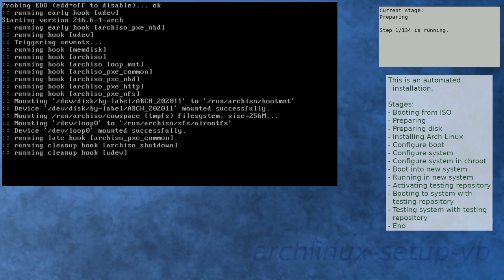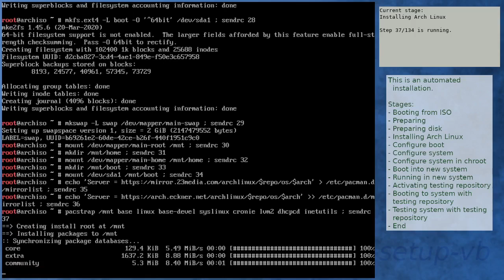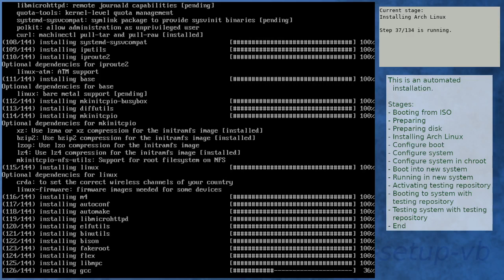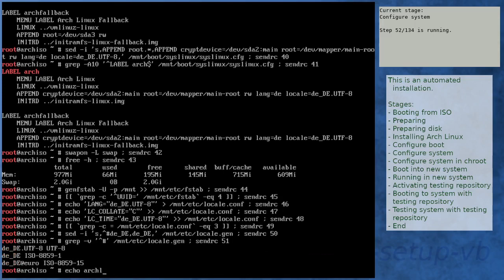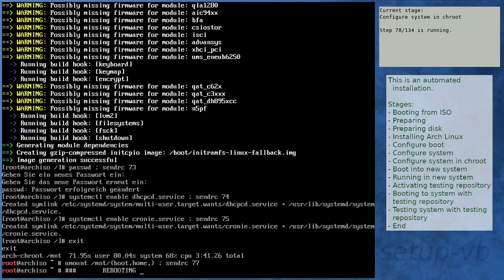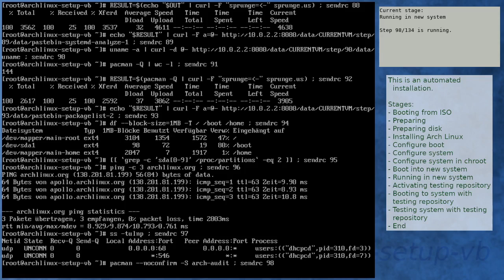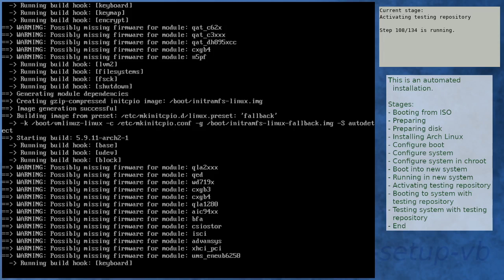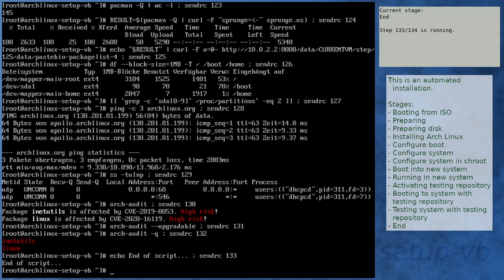Arch Linux installation recording to kernel 5.9.11-arch2-1 (testing)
Summary:
[00:00] Booting from ISO
[01:06] Preparing
[02:06] Preparing disk
[03:54] Installing Arch Linux
[10:47] Configure boot
[11:07] Configure system
[12:11] Configure system in chroot
[16:05] Boot into new system
[17:27] Running in new system
[18:53] Activating testing repository
[23:36] Booting to system with testing repository
[24:49] Testing system with testing repository
[26:06] End

Kernel details:
5.9.2-arch1-1 (ISO)
5.9.10-arch1-1 (after installation)
5.9.11-arch2-1 (after enabling [testing